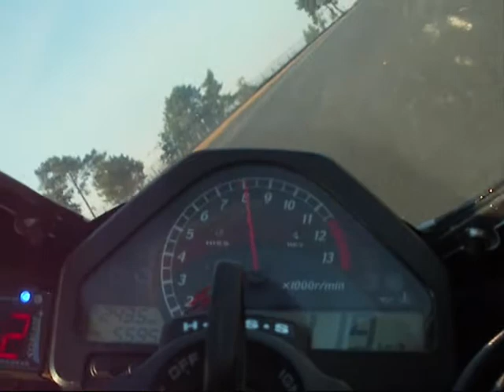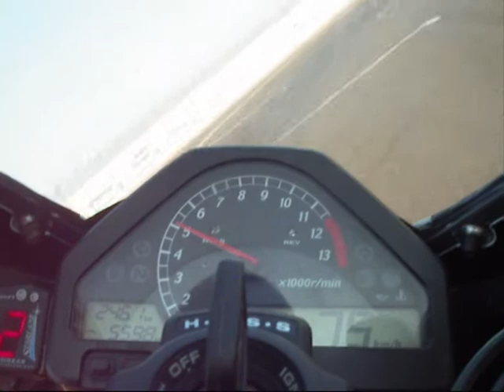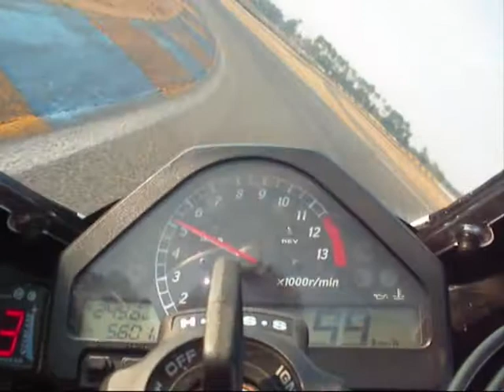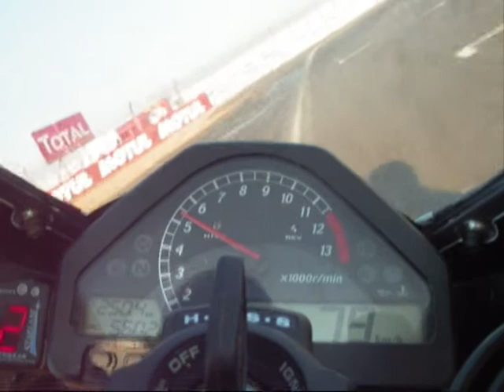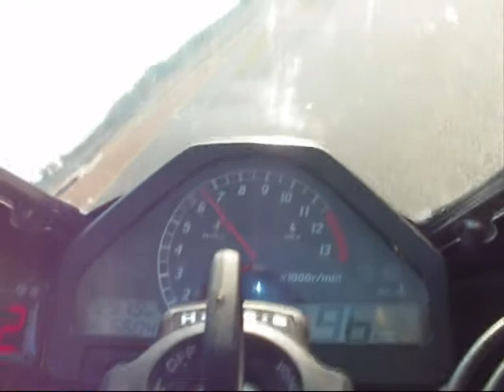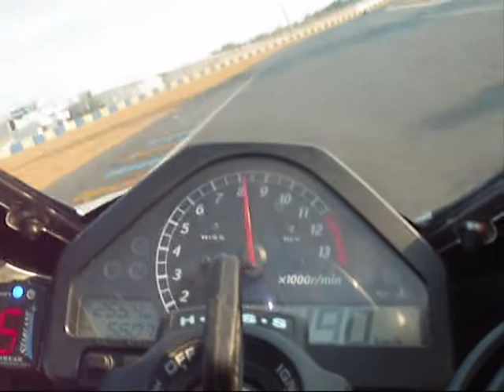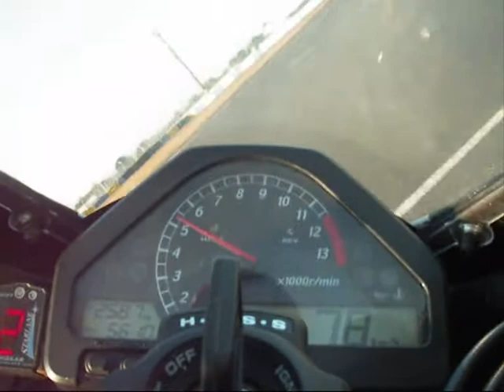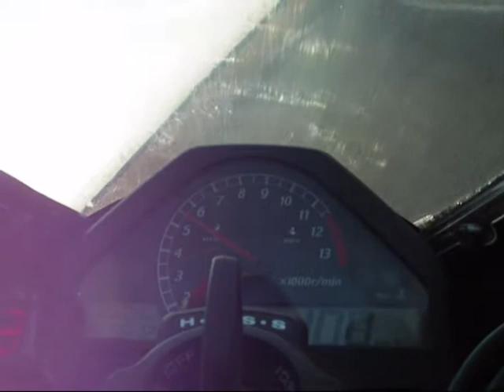roulage 1000 cbr rr 07 au mans 3